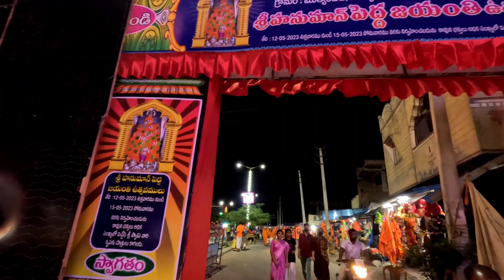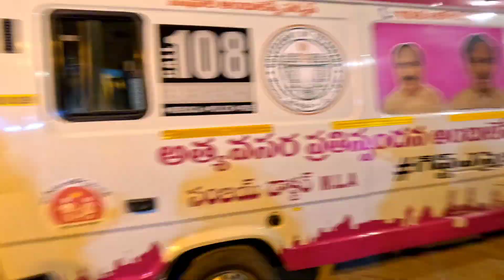కొండగట్టు అంజన్న జయంతి.! పోటెత్తిన భక్తజనం కాలినడకన స్వాములు.!hanuman jayanti. Kondagattu malyala